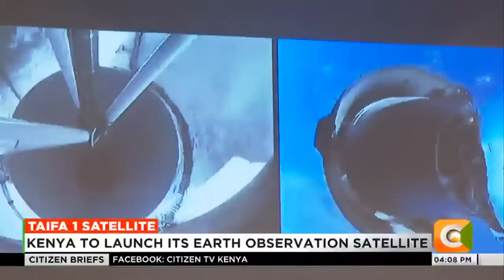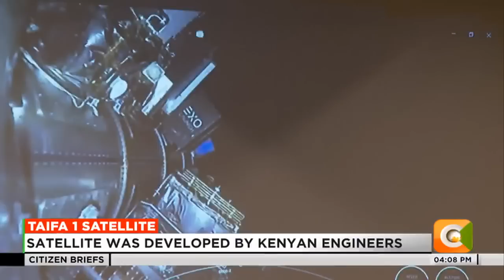Kenya to launch its earth observation satellite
Satellite was developed by Kenyan engineers